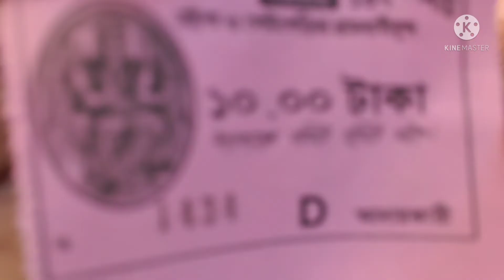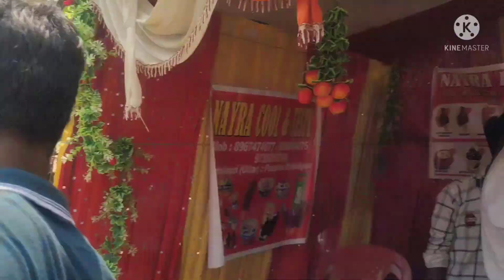madpur ma monsa temple||মা মনসা মন্দির মাদপুর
hi friends wellcome back to my Desi vlog YouTube channel...
madpur manasa mandir vlog is very different vlog ...soo plz I will requested to you plz look andlike my video .thank you soo much

chanel owner-Biswajit manna